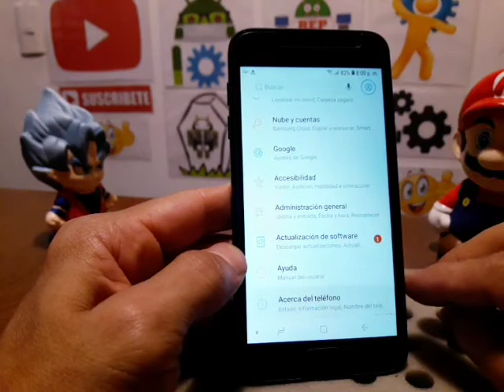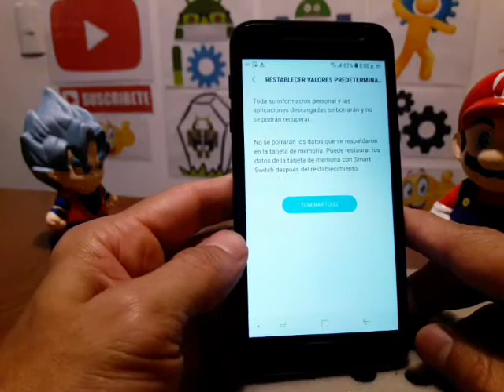como borrar samsung galaxy j2 para dejarlo mas rápido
Visiten el canal: Cuidando mi celular

como borrar samsung galaxy j2 para dejarlo mas rápido, cuidando mi celular, como formatear una computadora de escritorio, como restaura un pc, como hacer hard reset smarthone, como entrar a la bios, como quitar la cuenta de google, como quitar frp sin pc, método actualizado para quitar la cuenta de google, olvide la cuenta de google solución, mi celular está muy lento como hacerlo más rápido, como liberar un celular americano, como poner apn telcel, como desbloquear una tablet, como liberar memoria interna de mi celular, como quitar la cuenta de icloud, como desbloquear un iphone, mi celular se mojo y no enciende, mi celular no quiere cargar solución, como resetear la bios, como quitar virus a un celular con android, como eliminar la contraseña de bloqueo de pantalla, como quitar la contraseña a tablet china, como actualizar una tablet, como instalar firmware a celular samsung, método preventivos de un celular, como liberar un iphone de usa gratis, iphone desactivado solución, como resetear un teléfono, darichangy, tutos jejo, reparación de celulares jejo, como entrar al recovery tablet china,  el yonke de los teléfonos, instalar firmware samsung galaxy con odin, repcel, como activar un iphone, el yonke del celular, como resetear la bios en laptop, como quita la contraseña la bios, omni android, como restaurar un pc de escritorio, como aumentar la memoria ram, como agilizar mi computadora de escritorio, como cambiar el disco duro, el desarme del celular, como abrir un celular que se mojo, teléfonos con fallas, fallas comunes con android, como quitar frp huawei y9 2019 ultima actualización, quitar cuenta google método actualizado samsung galaxy